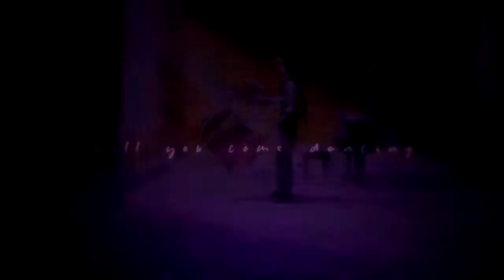NEXT TO ME | ❝What's a Soulmate?❞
Those are my parts for LimS Summer Contest c:
Information;
► Anime & Couple:
Noragami | Yato x Hiyori
Kobato | Fujimoto x Kobato
Kyoukai no kanata | Akihito x Mirai
Tamako Love Story | Mochizou x Tamako
► Coloring: My own
► Song: Next to Me
► Artist: Otto Knows